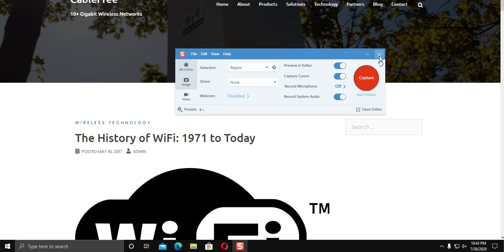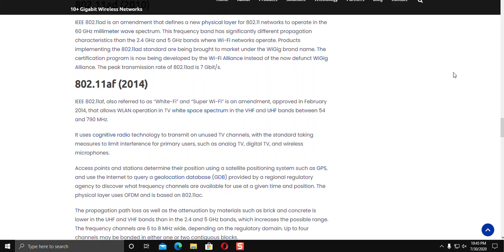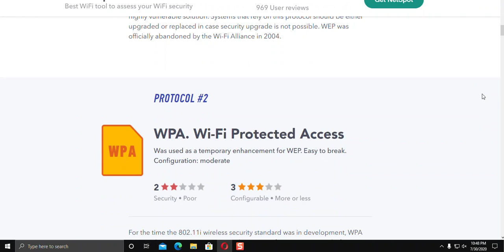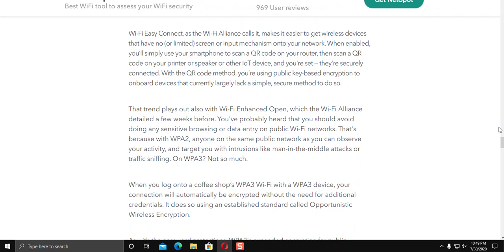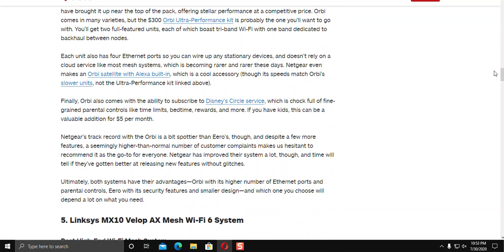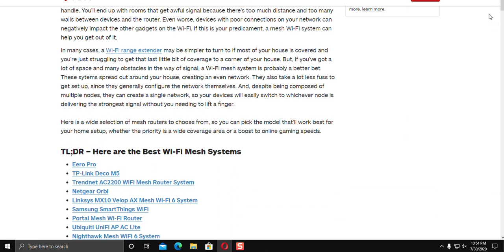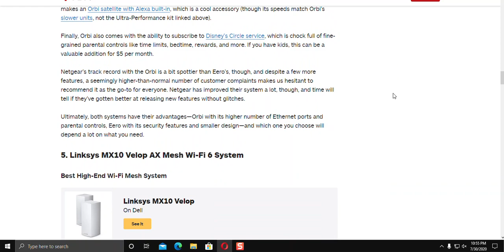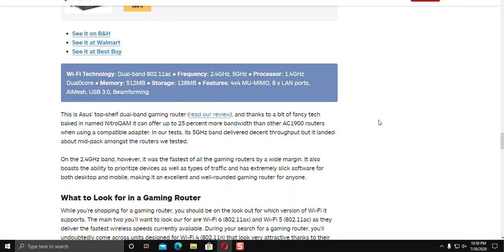History of Wi FI abridged FAQ and Cinematic....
Unlike the many wi fi videos that i have done in the past. this history video i'm afraid is my farewell to the computer security scene. I have served my years to this craft. and security has been good to me, and i will always tip my hat to computer security for helping people on youtube.